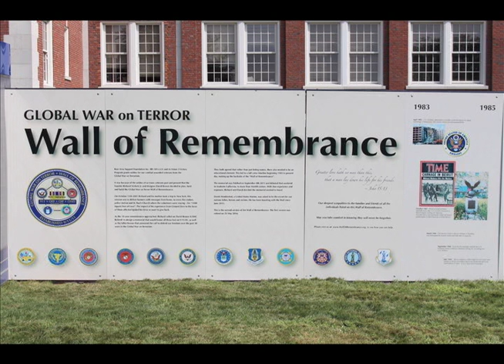Wall of Remembrance Slideshow (August 2016)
The Wall of Remembrance came by motorcycle escort to the West Hartford town green in late August (August 25 -28, 2016) by the non-profit CT Friends of Veterans. The traveling memorial was created on the 10th anniversary of the September 11 attacks. The goal is for the memorial to arrive within 50 miles of the hometown of each person whose name is on the wall.

West Hartford residents Lynn M. and Ned Rosenblatt gave permission for their original song, "One Big World - Anthem for Peace" to be used for this video.   The  montage was edited by Gavan Prior, a student at the Intensive Education Academy as one of his first projects of the fall semester.

Edited by Gavan Prior